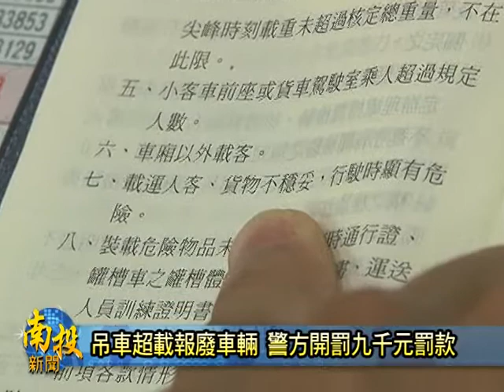南投新聞-南投吊車超載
南投市一部吊車堆疊兩部報廢轎車在縣道上，後方還拖一台輪胎看似快脫落的報廢車，後方的車輛跟在後頭也是心驚膽跳，警方看完民眾所提供的影片後，將依規定開罰